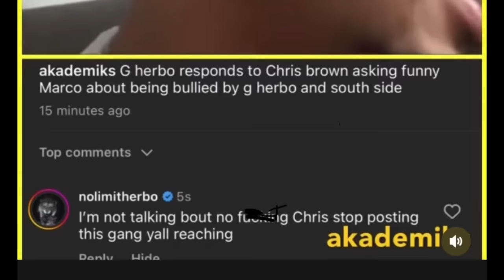Chris Brown RESPONDS To G Herbo THREATENING Him RUMORS Over Funny Marco Interview “CHILL ,MY BRO…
Chris brown & g Herbo deny rumors of issues after funny Marco interview.